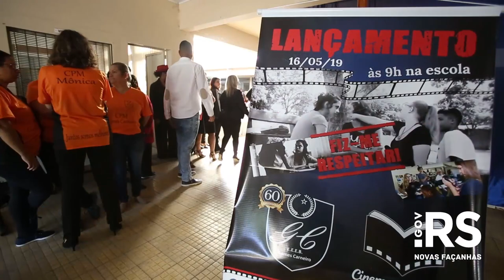Alunos da rede pública estadual produzem filme sobre bullying